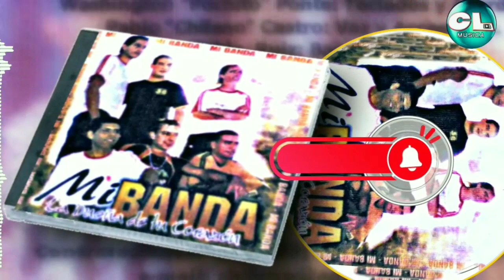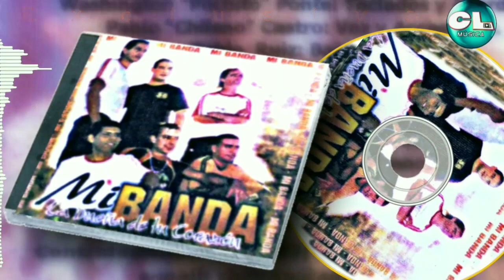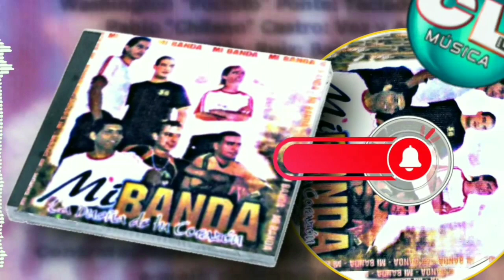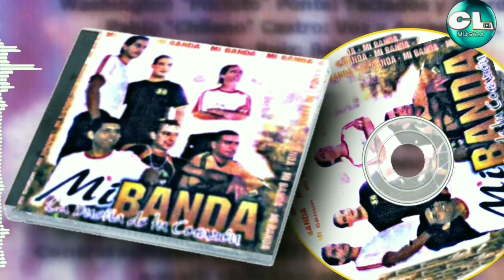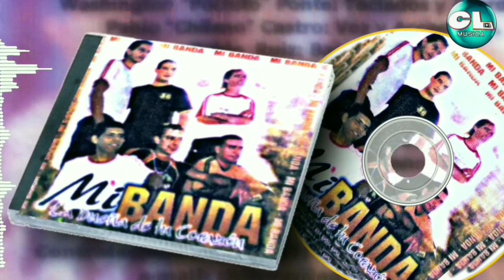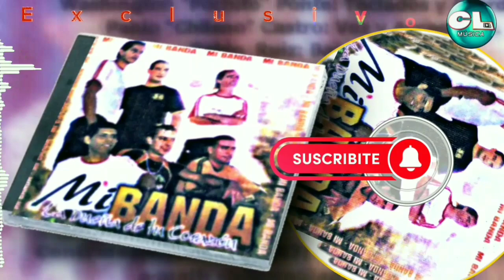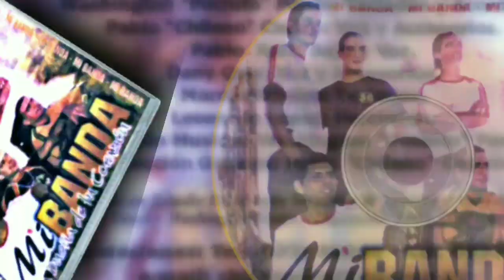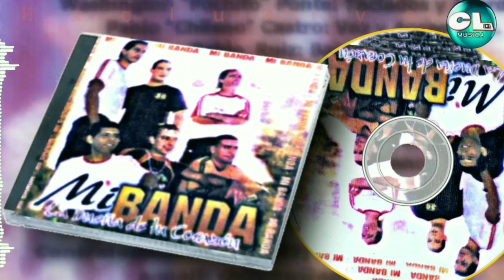🎧MI BANDA - La dueña de tu corazón (2004) CD completo [👇temas👇]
Te amo,te extraño 00:00
Tu cómplice 04:37
En que queda 07:55
Si tu amor no vuelve 11:34
Te he querido olvidar 15:26
Quitame la vida 19:10
Frente a Frente 22:03
O me voy o me quedo 25:56
Un siglo sin ti 28:55
Vuelve 32:31
La yararaca 35:28